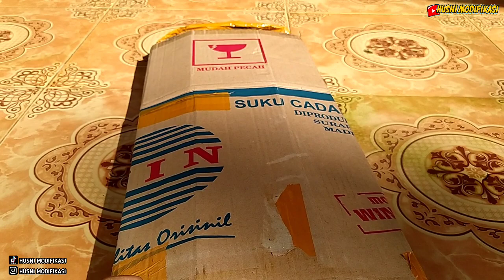UNBOXING TUTUP RANTE MOTOR GRAND - HUSNI MODIFIKASI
Assalamualaikum..

Jangan lupa bernafas walau belum di suruh ayang.

 _ Playlist Husni Modifikasi _